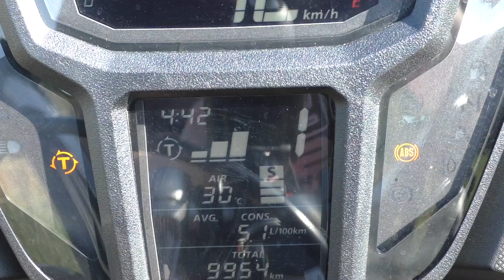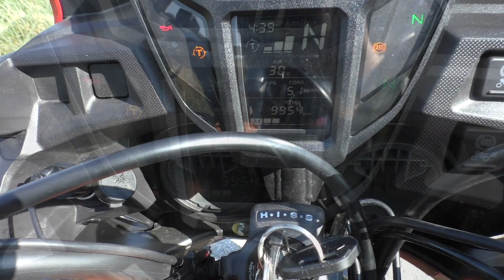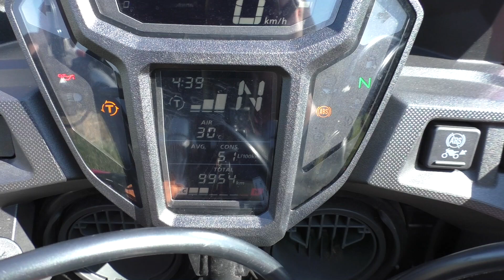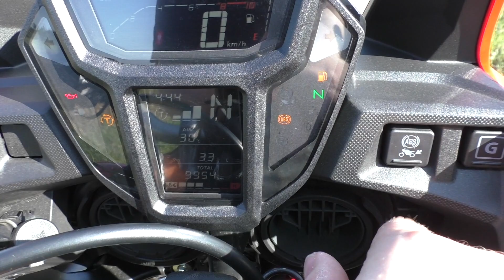pcpanik-Moto: Honda Africa Twin CRF1000L ABS DCT SD06 2017 Review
Es ist so weit. Nach 12 Monaten und 9950 km gibt es den Honda Africa Twin CRF1000L AD SD06 Erfahrungsbericht zu sehen.